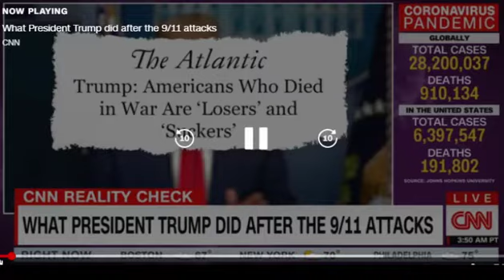REALITY about Trump's claim on 9 -11 all else is false claim , lies at best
Trump is all about himself